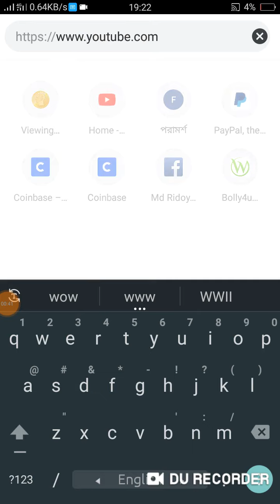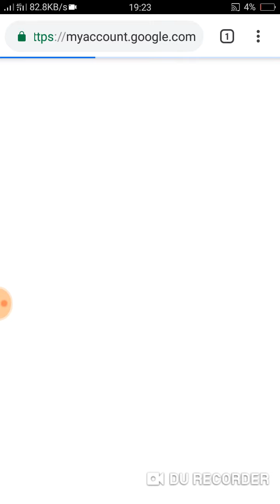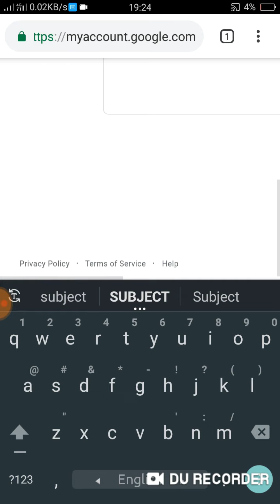Youtube Channel Name Change With Prove.